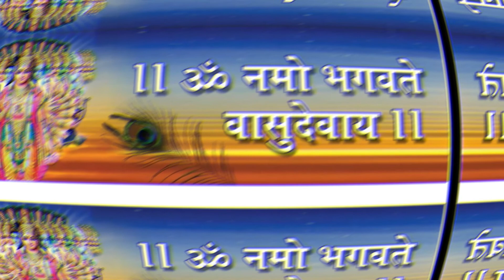ॐ नमो भगवते वासुदेवाय १०८ बार जाप मंत्र......By Sunil Manjit Dhyani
SKD PRODUCTIONS

Arrangements...Asheem Mangoli